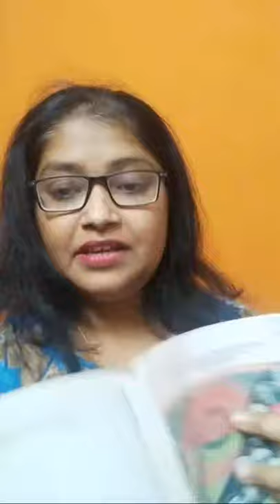VERY LONELY, SHE BY MOTILAL JOTWANI